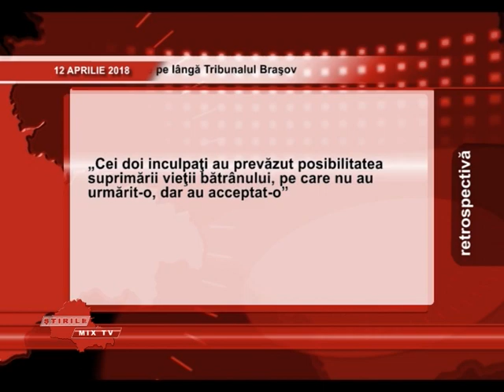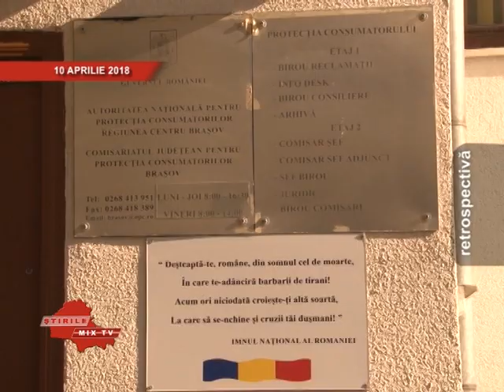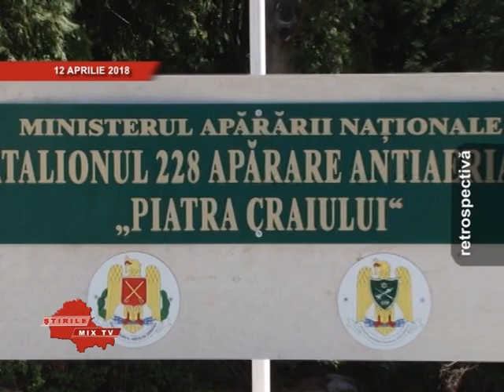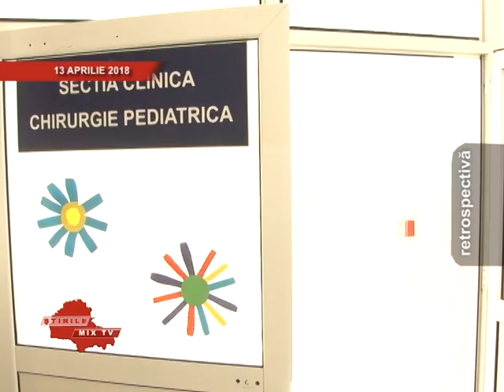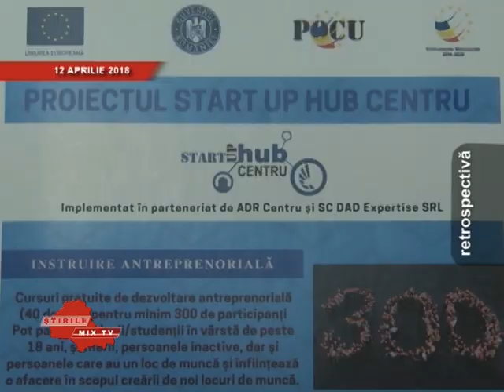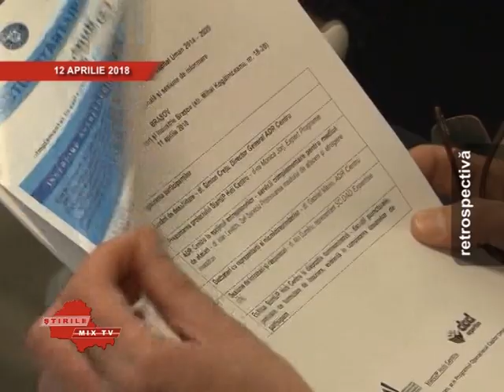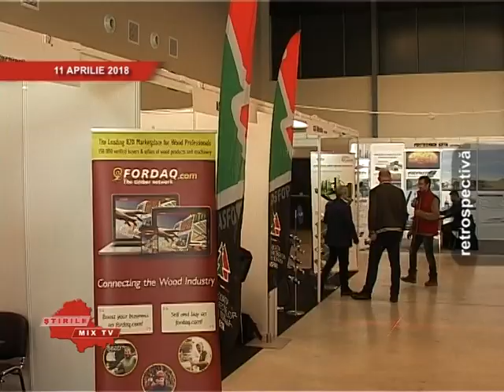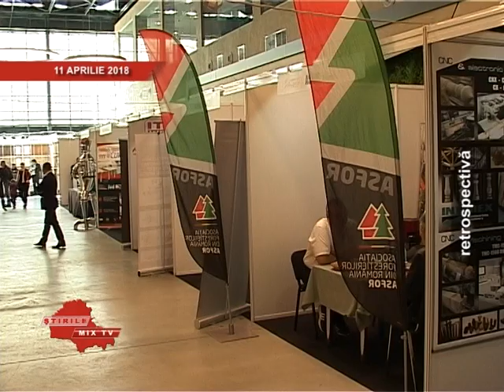Retrospectiva Stirilor MixTv 13.04.2018